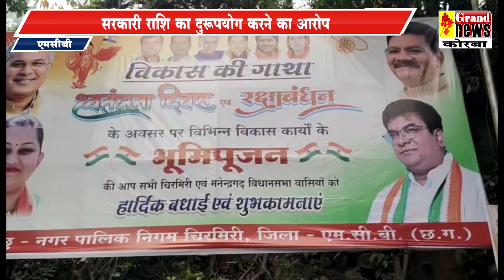करोड़ों के भूमिपूजन कार्य पर उठ रहे सवाल